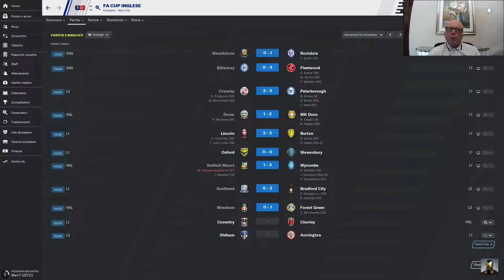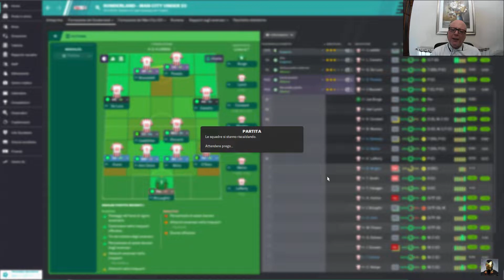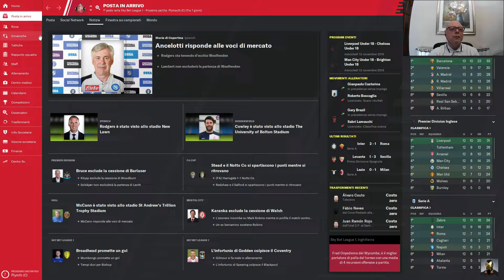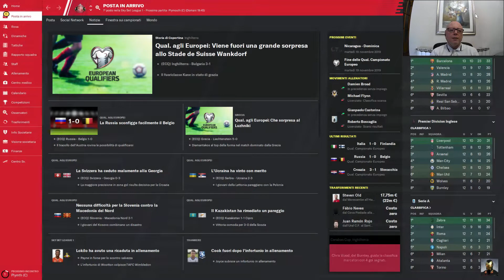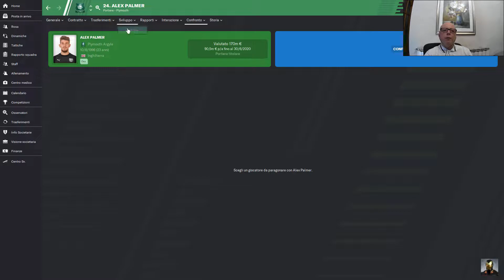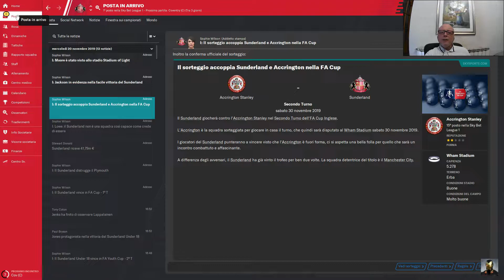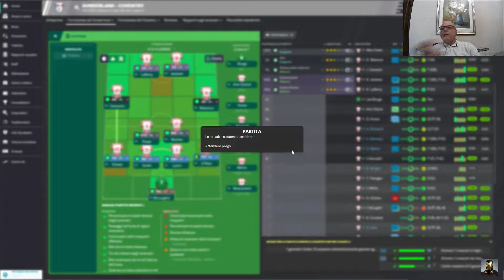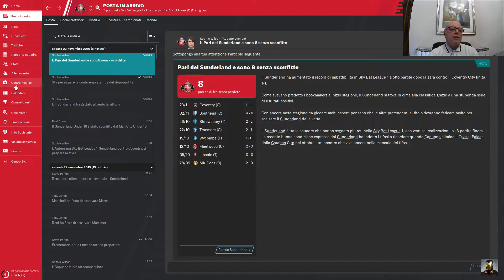FOOTBALL MANAGER 2020 GAMEPLAY ITA - DUE SU TRE [#11]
FOOTBALL MANAGER 2020 GAMEPLAY ITA - FOOTBALL MANAGER  CARRIERA MISTER CAPUANO - FOOTBALL MANAGER 2020 SUNDERLAND

Se vuoi sostenermi, vedere nuovi giochi da provare sul canale e allo stesso risparmiare sull'acquisto dei tuoi giochi